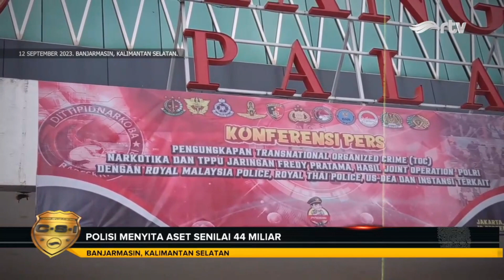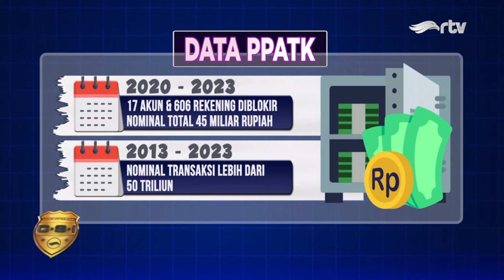Operasi 'Escobar' Untuk Memburu Sang Bandar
Beberapa tahun terakhir, Bareskrim Mabes Polri tengah disibukkan untuk memburu kartel narkoba terbesar di Indonesia. Diketahui, pelaku yang diburu memiliki banyak nama, namun yang paling sering ia pakai saat beroperasi ialah "Cassanova".